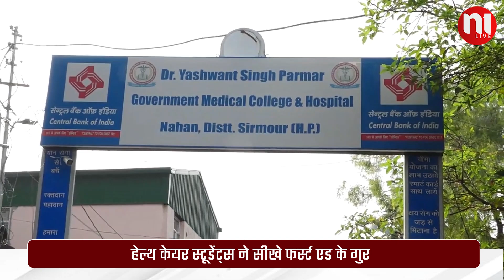हेल्थ केयर स्टूडेंट्स ने सीखे फर्स्ट एड के गुर | Himachal | N1Live